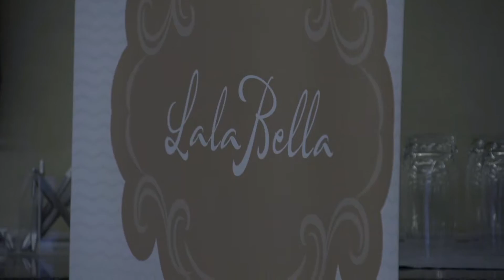Dutch Flower Workshop - Bahrain ورشة تنسيق الورد من تنظيم لالابيلا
First Certified Flower Workshop in Bahrain by Boerma Institute -Holland, hosted in Bahrain at Westin Hotel City Center, November 2015

Organised by: LalaBella Events Boutique @lalabellaco
in Collaboration with: Singapore Flowers @singaporeflw
Video Production by: Media Land @media_land